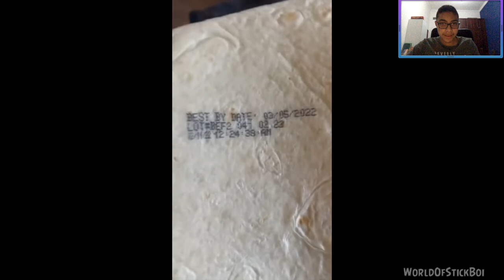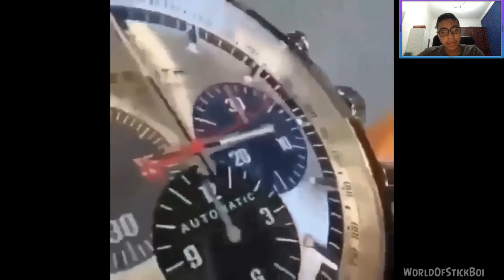memes memes memes memes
It's been a while since I've done one of these.